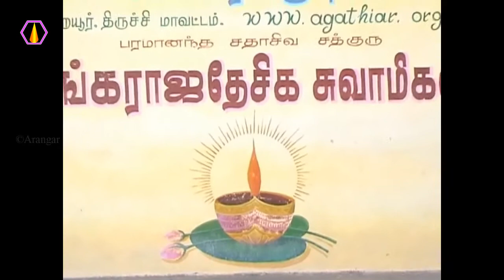யாருக்கு விபத்து நடக்காது? - அரங்கர் டிவி